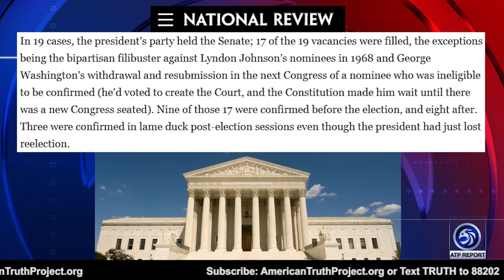Supreme Court Fight Has Started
An ATP Report Production - In this segment of Nussbaum in the News, Barry Nussbaum appears on One America News Network, The Daily Ledger Show with Graham Ledger. Barry & Graham discuss the passing of the ninth member of the Supreme Court, Ruth Bader Ginsburg, and the President's obligation to nominate a new justice to replace the open seat.